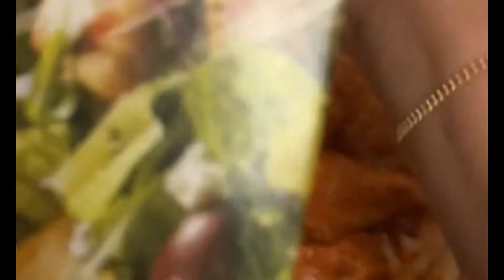Oven Grilled chicken|Tandoori chicken|cookingaholic